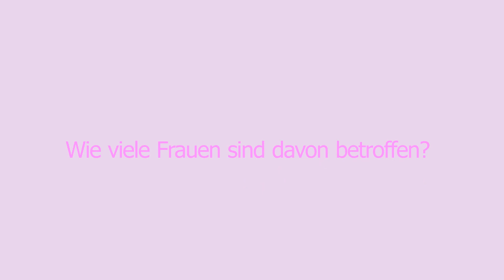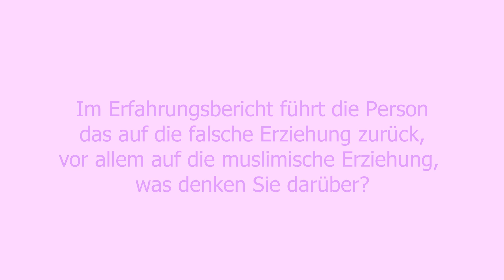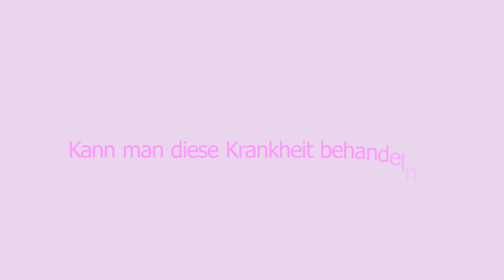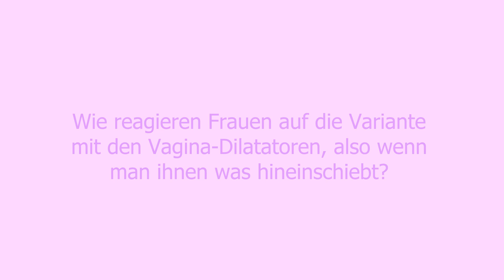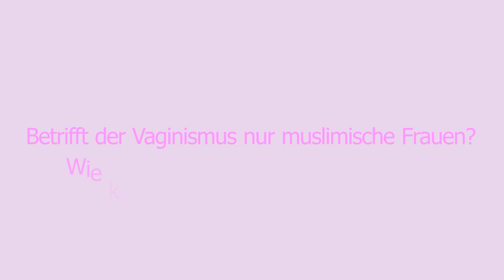Vaginismus - What's that?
Dr. Doreen Jaenichen klärt uns über die Scheidenkrankheit Vaginismus auf.

Eine Krankheit die Frauen betrifft und oft auch mit der Psyche was zu tun hat.

Was genau ist das? Wie viele sind betroffen und was kann man dagegen tun? Die Antworten auf diese Fragen bekommt ihr hier!

Dieses Video soll zur Ergänzung des Erfahrungsberichtes dienen, den ihr im folgenden Link findet: